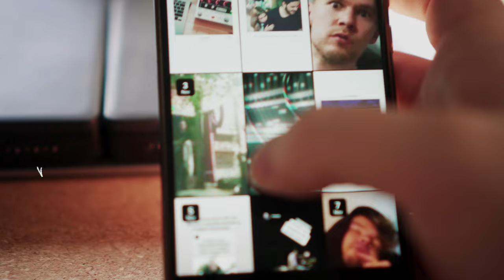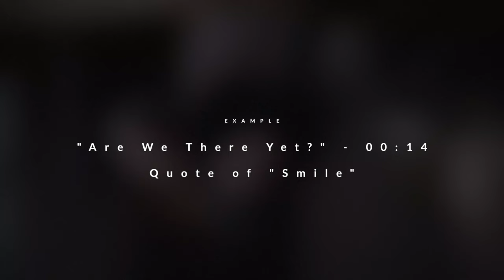Music Challenge - "BILO IV" Anniversary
- Focusrite
- Neural DSP
- Arturia
- Kiesel Guitars
- Wood Guerilla Instruments
- Steinberg
- StringJoy

- Sony a6500 (Cine 2 & Cine 4)
- Panasonic LX100 (small travel camera)
- Final Cut Pro (editing/color)

Get in touch:
stay fab! \o/

TIME STAMPS:
00:00 - Intro
00:38 - Let's Play
01:28 - General Rules & Details
02:26 - Challenge #1 - THING.WAV
03:32 - Challenge #2 - THE MOTIF
05:29 - Challenge #3 - QUOTES & CRUMBS
06:05 - Challenge #4 - NOT A CHALLENGE
06:16 - Final Thoughts